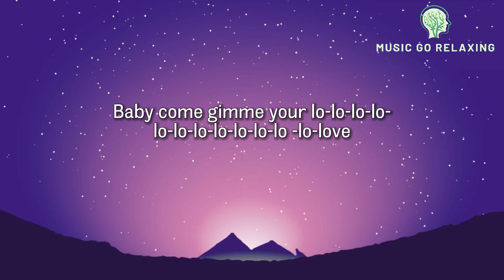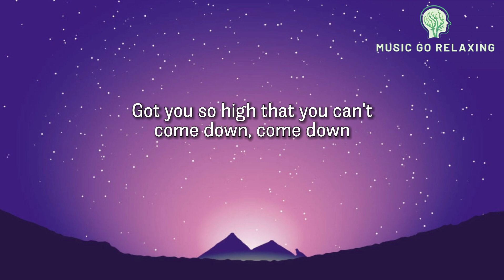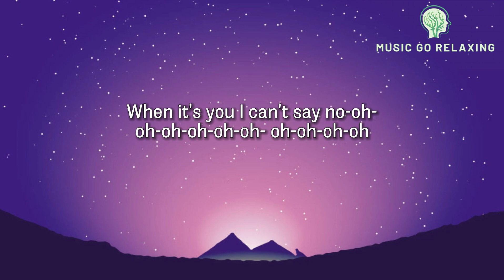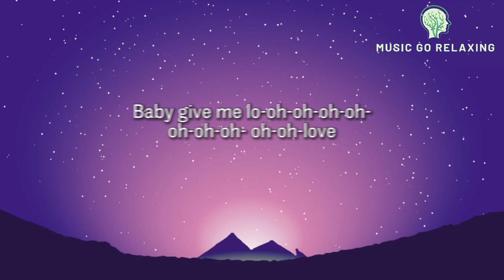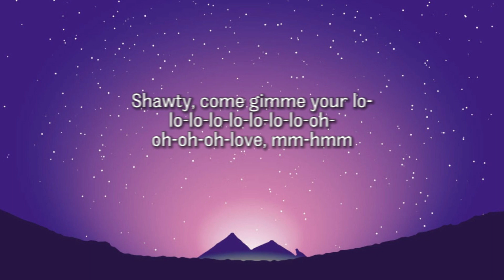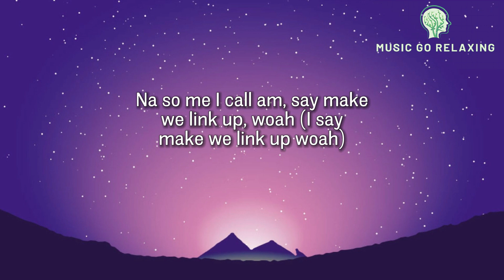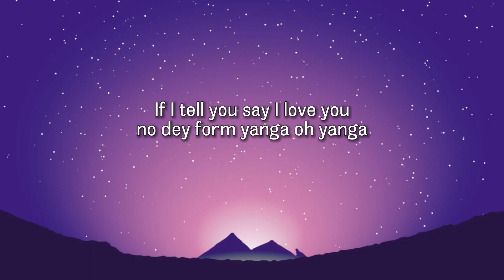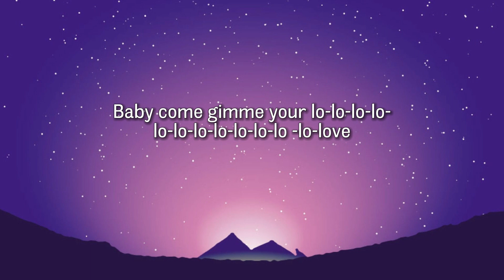Rema, Selena Gomez - Calm Down (Lyrics)